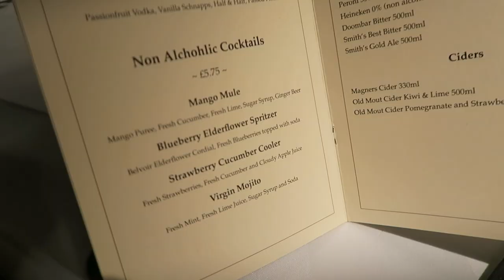Mumlife #6 - Week in the Life of a Pregnant Mum and 3 Year Old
Mum life #6 This was our week i turned 24 weeks pregnant and i am really struggling with pregnancy symptoms.  We are still viewing schools and Craig and I had a very overdue date night! x

Week Commencing 21st November 2017
Ralph Aged 3
Mummy - 24 Weeks Pregnant

Welcome to my Channel, Im Jen, I live in the South East of England with the two handsome men in my life, my Fiancé Craig and our 2 year old son Ralph.  I am currently pregnant with baby number two.

My channel is all about

I have always loved taking photos and videos so I have started vlogging as a way to record those little everyday details, a bit like a diary for my son to look back on one day, as well as sharing an honest view of mumlife

The aim for my channel is to share videos about pregnancy, parenting, day in the life of a mummy videos, food, travel, reviews, days out, parenting tips, clothes hauls and all things mummy.

Im also proud to be part of the lovely Channel Mum Vloggers Village

Jennifer
x